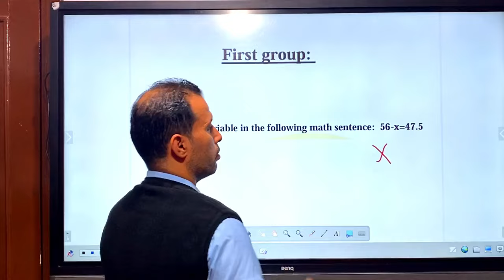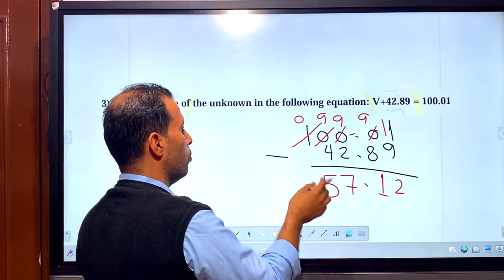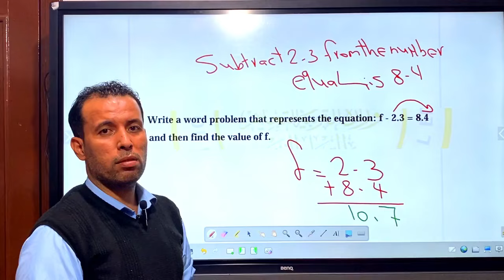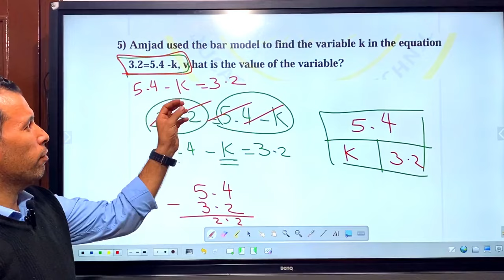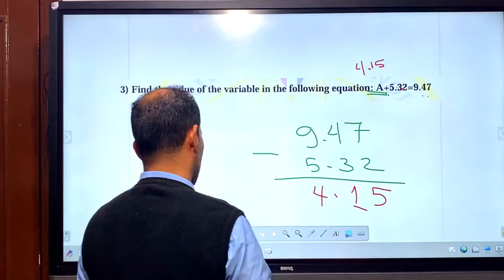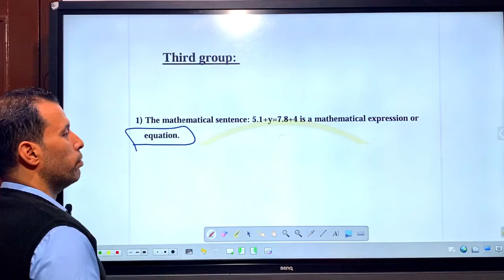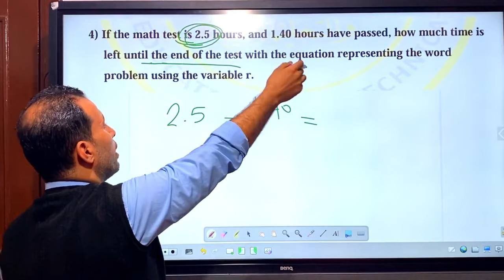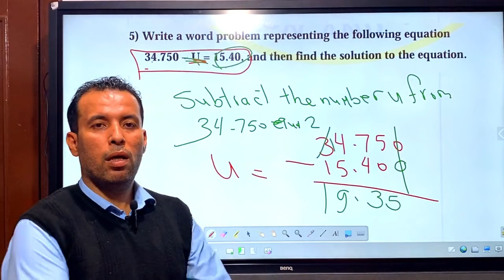ماث خامسة ابتدائي⚡ التقييم الخامس⚡التقييمات الاسبوعية⚡ماث⚡جريد5⚡الصف االخامس⚡الترم الاول(2024)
حل امتحان تقييم الاسبوع الخامس ماث جريد5 الترم الاول الصف الخامس الابتدائي ترم أول 2024 تقييمات الوزارة قناة بتاع ماث مستر فوزي رشاد
حل امتحان تقييم الاسبوع الثالث ماث جريد5 الترم الاول الصف الخامس الابتدائي ترم أول 2024 تقييمات الوزارة قناة بتاع ماث مستر فوزي رشاد
التقييمات الأسبوعية ماث جريد 5
التقييم الأسبوعي
التقييم الاسبوعي⚡ ماث جريد 5⚡الترم الاول(الصف الخامس الابتدائي)امتحان الاسبوع(2)/نموذج الوزارة⚡2024
التقييم الاسبوعي الصف الخامس الابتدائي الترم الاول ماث جريد 5
امتحان الاسبوع الترم الاول ماث خامسة ابتدائي الاسبوع الاول
اسبوع 1
ماث جرايد 5
ماث برايم 5
اختبار المدرسة للاسبوع الاول
امتحان أول اسبوع ماث خامسة
ماث خامسه
accumulative Assessment
accumulative assessment
ساينس 5
ساينس خامسة